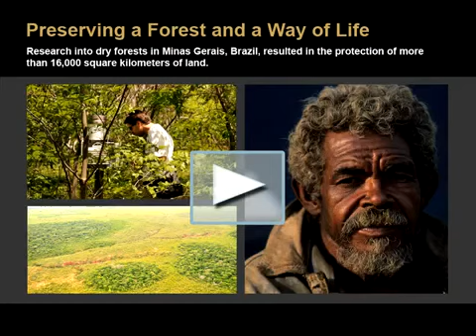Preserving a Forest and a Way of Life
To mark Earth Week, the US National Science Foundation (NSF) has released an audio slideshow on tropical dry forests on its web site. This video, based on the results of the IAI-sponsored Tropi-Dry research project, highlights the importance of protecting biodiversity-rich tropical dry forests which have attracted much less attention than Amazon rainforests. Tropical dry forests regions are often suitable for agriculture and therefore greatly threatened by deforestation. In the Brazilian State of Minas Gerais, data provided by the IAI project researchers helped an Appeals Court to restore the forests' protection against deforestation that had been lifted by a 2010 State Law.